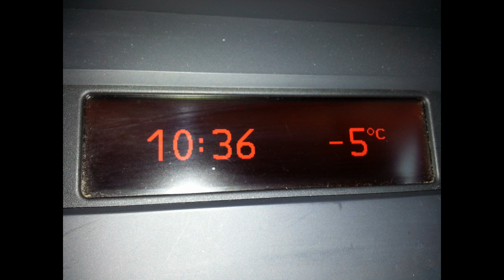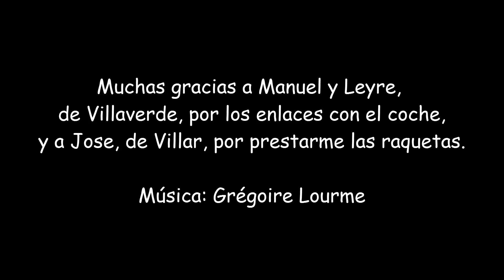08-02-15 - Ruta Cueto Cirujales